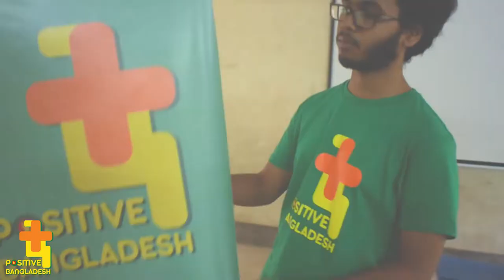Positive Bangladesh Campaign 1: Government Laboratory High School, Dhaka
Positive Bangladesh had their first campaign at 18th DCL Inter School Debate Competition 2018 in Government Laboratory High School, Dhaka on 16th November, 2018. It was fun having our debut campaign with so many young and talented debaters there.

Thank you D.C.L. (Debating Club of The Laboratorians) for giving us the opportunity to spread positivity.